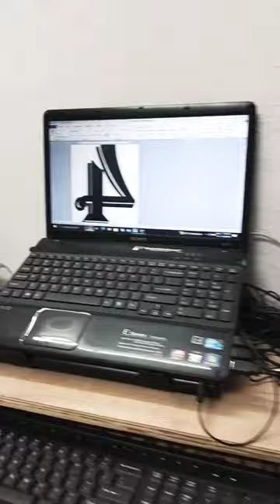T Shirt Printing Jercy painting Sublimation pint